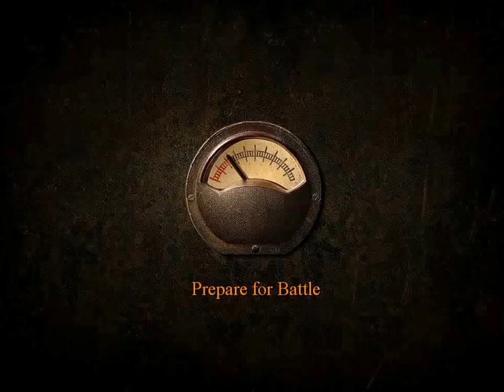Blitzkrieg 1 -Soviet mission 8_The Battle of Berlin part 1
German intro-Poland-Soviet intro-Finland-Allies intro-Norway-France(Fall Gelb)-France(Plan D)-Africa-Barbarossa(USSR)-Barbarossa(German)-Moscow(German)-Tobruk-Moscow(USSR)-Kharkov42-Stalingrad-Kharkov43-Tunis-Kursk-Italia-Dnepr River-Normandy-Romanian-Ardennes(Allies)-Allies End Campaign-Ardennes(German)-German End Campaign-***Berlin***-Soviet End Campaign